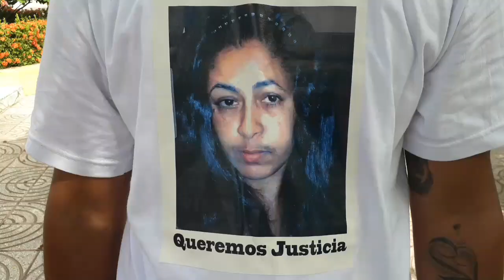APLAZAN AUDIENCIA PRELIMINAR CASO ANGELA SÁNCHEZ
Aplazan audiencia preliminar del caso de Ángela Sánchez, primer femenicidio del año en el país.

Javier Ferreira.

Nagua:Familiares de la joven Ángela Sánchez asesinada el 1ro de Enero del presente año por su pareja Juan Luís Peralta, siendo el primer femenicidio registrado en país reclaman justicia en frente del Palacio de justicia de Nagua ante el conocimiento del caso en el día de hoy.

Ángela Sánchez dejó tres hijos en la orfandad, quienes viven con sus parientes en el municipio de Río San Juan, donde ocurrió la tragedia.

se recuerda que Juan Luís Peralta cuando asesinó Ángela con mas de 10 puñaladas, salió en busca de los hijos con el objetivo de asesinarlos, pero fue apresado en el camino.

Los familiares esperaban la máxima condena ante éste horrendo crimen, pero segun su abogado Guanchi Álvarez fue Aplazan la audiencia preliminar para el 22 de octubre ratificando la prisión preventiva al imputado Juan Luís Peralta, por el asesinato de Ángela Sánchez el pasado 1ro de Enero del presente año.